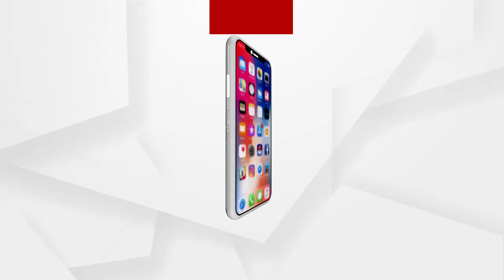Sambalpur district, wild elephant terror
In the villages of Mundera and Brahmanipalli under the Sadar Forest Range, wild elephants entered the village on Friday night and allegedly damaged people's homes.
ସମ୍ବଲପୁର ସଦର ଫରେଷ୍ଟ ରେଞ୍ଜ ଅଧିନରେ ଲଗାତାର ଭାଵେ ହାତୀଙ୍କ ଉପଦ୍ରବ ଲାଗି ରହିଥିବାରୁ ଲୋକଙ୍କ କ୍ଷୟକ୍ଷତି ହେଉଛି । ସଦର ରେଞ୍ଜ ଅନ୍ତର୍ଗତ ମୁଣ୍ଡେର ଓ ବ୍ରାହ୍ମଣୀପାଲି ଗାଁରେ ଶୁକ୍ରବାର ରାତିରେ ବଣୁଆ ହାତି ଗାଁକୁ ପଶି ଲୋକଙ୍କ ଘରଦ୍ୱାର ଓ ଆସବାପତ୍ର ଭାଙ୍ଗି କ୍ଷୟକ୍ଷତି କରିଥିବା ଅଭିଯୋଗ ହୋଇଛି .